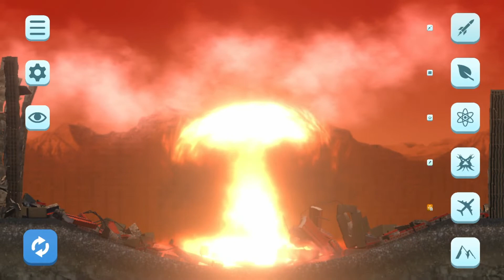Nuke - city smash - part 2